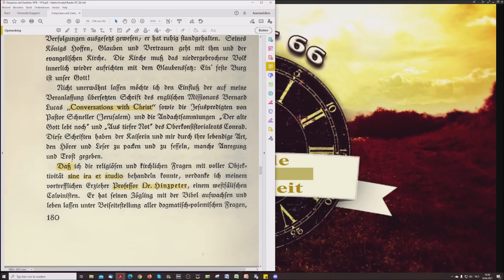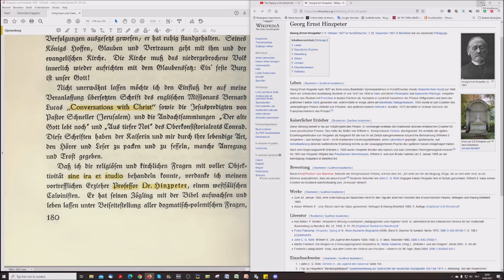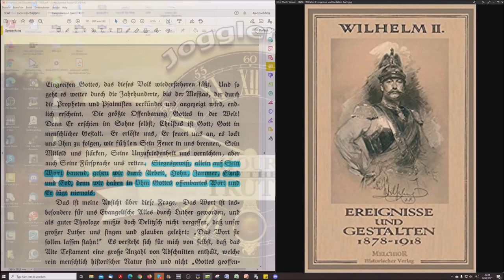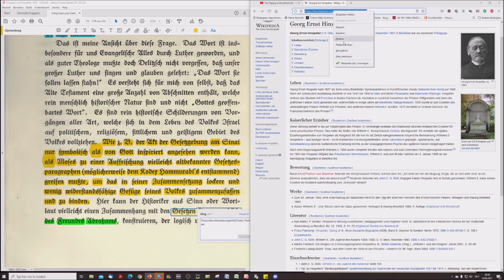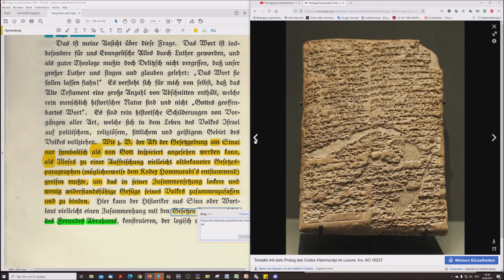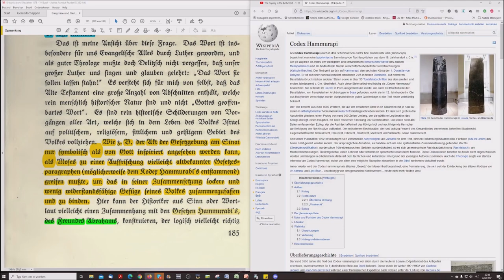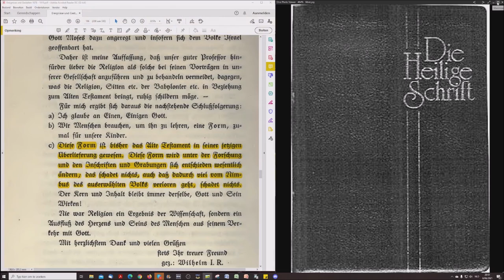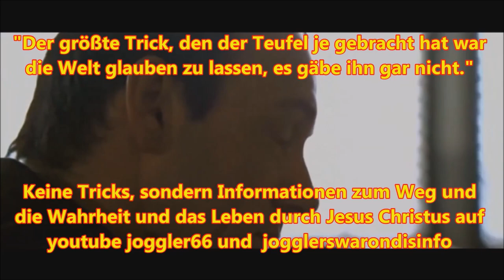Ereignisse und Gestalten 1878 - 1918, Kaiser Wilhelm II und sein Verhältnis zur Kirche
Zweiter Teil der Lesung aus den Memoiren des Kaisers Wilhelm II, der uns deutlich macht wie römisch katholisch beeinflusst der Glaube des Kaisers, und somit auch seine Handlungen, waren.

Kapitel VIII, "Mein Verhältnis zur Kirche", gibt viele Dinge über den Kaiser preis, beleuchtet seine Erziehung und seinen Einsatz für den frühen Ökumenismus, seine Loyalität an Papst und Kirche und wirft Fragen auf wie protestantisch das II. Deutsche Reich eigentlich war.

Dieses Video ist Teil der Spielliste Roms Ziele In Theorie Und Praxis

Dumme und die Bibel bestreitende Kommentare werden ebenso wie andere gegen die Richtlinien dieses Kanals verstoßende Kommentare gelöscht. Richtlinien für Kommentare:
Beleidigende Kommentare jeglicher Art werden gelöscht und der Autor aus dem Kanal verbannt. Dieser Kanal hält sich an biblische Moralstandards und verlangt dies auch von Kommentatoren der auf diesem Kanal veröffentlichten Videos.